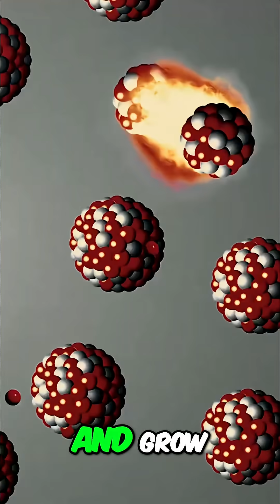Nuclear Power - Why Fusion is SAFE and Fission Could be Dangerous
This video summarizes the differences between nuclear fission and fusion, emphasizing fusion's safety advantage in preventing weaponization compared to fission.